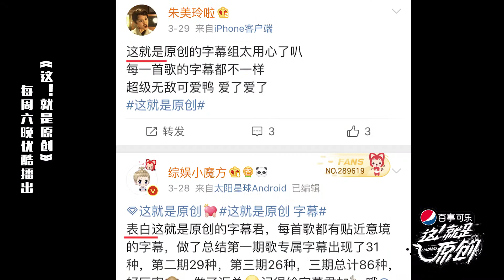这就是原创 《这！就是字幕》 ！应广大网友要求 给字幕君送鸡腿